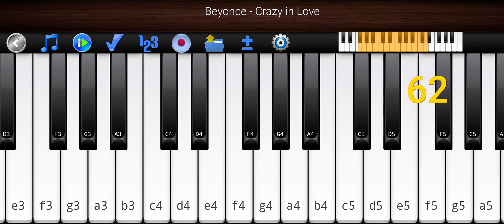Crazy in Love by Piano 🎹.